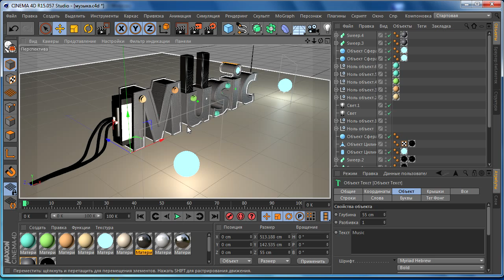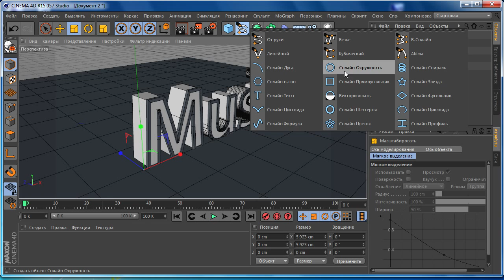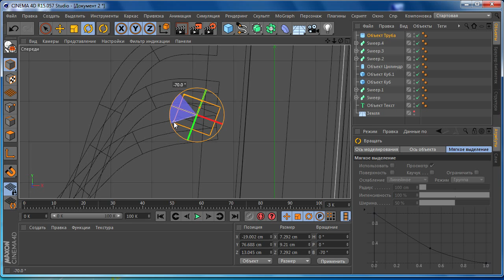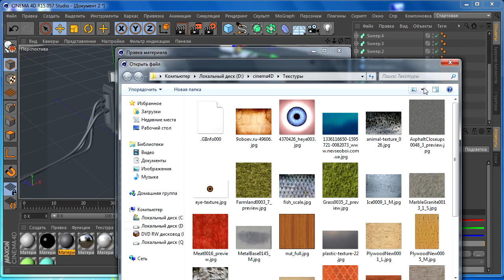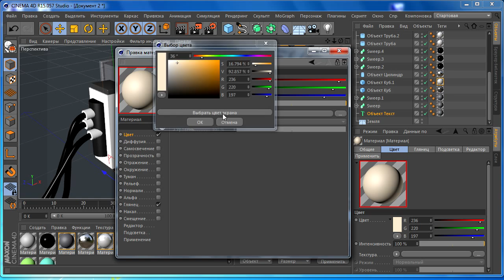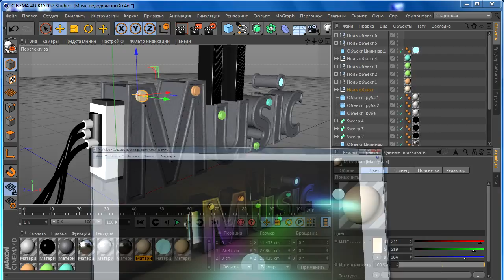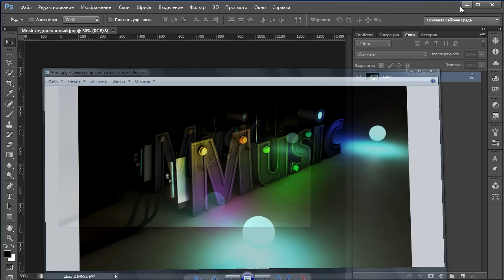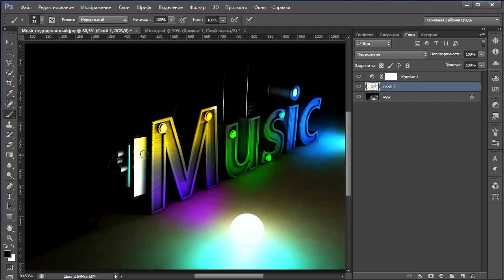Создание красивого 3D текста в Cinema 4Dr15. И в Photohop cs6.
CINEMA 4D или сокращённо C4D фирмы MAXON является пакетом для создания трёхмерной графики и анимации.

CINEMA 4D является универсальной комплексной программой для создания и редактирования трёхмерных эффектов и объектов. Позволяет рендерить объекты по методу Гуро. Поддержка анимации и высококачественного рендеринга. Отличается более простым интерфейсом, чем у аналогов, и встроенной поддержкой русского языка, что делает её популярной среди русскоязычной аудитории.
Решил попробовать себя в анимации в программе cinema 4D. С помощью эффекта метабол создал вот такую 3D композицию, остальные эффекты создал в sony vegas 12 и after effect cc 12.1!!!
В моих уроках вы можете узнать как правильно перемещаться в cinema 4D, как перевести объект в режим редактирования, как применить текстуры и материал, а также различные эффекты.. Как создать персонажа в cinema 4D и многое другое.
Как создать красивый 3D текст, как перенести композицию из cinema 4D в after effact или Photoshop cs6, как создать реалистичные картинки  и объекты и ещё много, много чего другого!!!